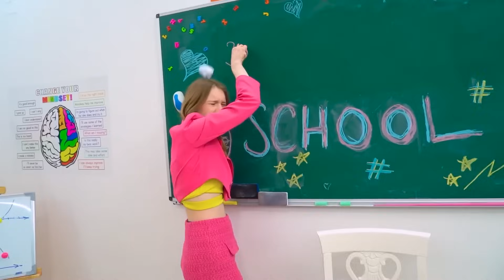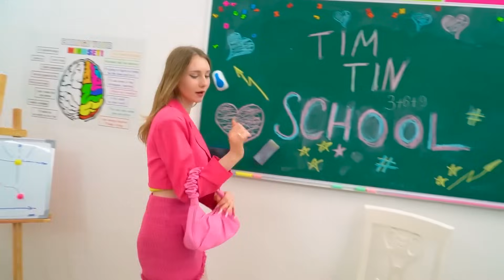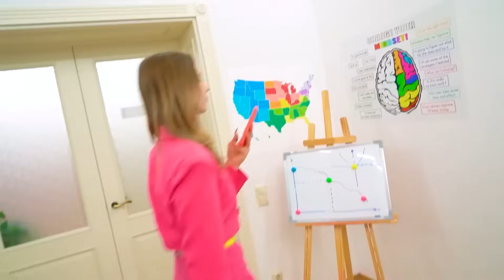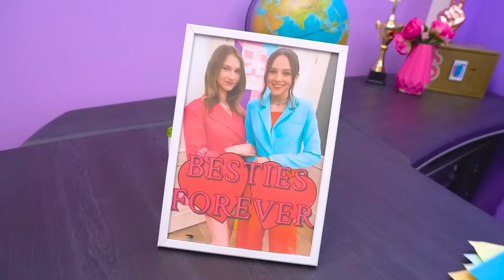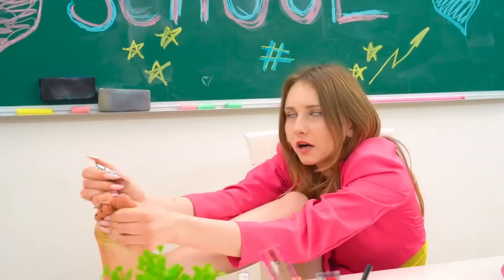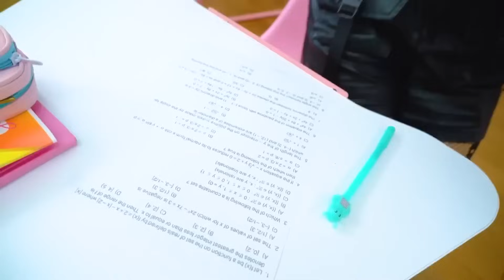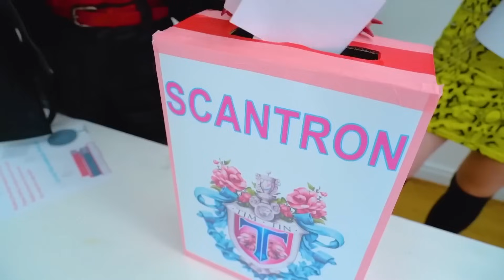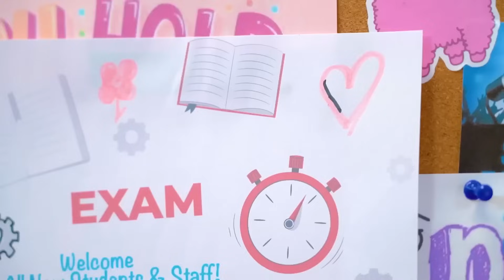Моя Учительница - Самая Худшая в Мире || Хорошая Школа VS Плохая Школа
Моя Учительница - Самая Худшая в Мире! Представь себе, каждый день в школе превращается в настоящую битву, и это не преувеличение. Она не просто строгая — у нее целый арсенал хитрых планов, чтобы сделать нашу жизнь сложнее. И как только мы думаем, что разобрались с одним ее трюком, она придумывает что-то новое, еще более коварное. Но вот что еще хуже — даже мой папа попал под ее чары! Но мы-то знаем правду: за этой невинной улыбкой скрывается самое настоящее зло. И теперь у нас есть цель — доказать всем, кто она на самом деле! Как думаешь, мы справимся? Узнаешь в нашем новом ролике - Моя Учительница - Самая Худшая в Мире || Хорошая Школа VS Плохая Школа!